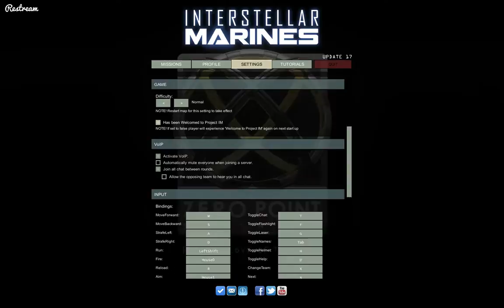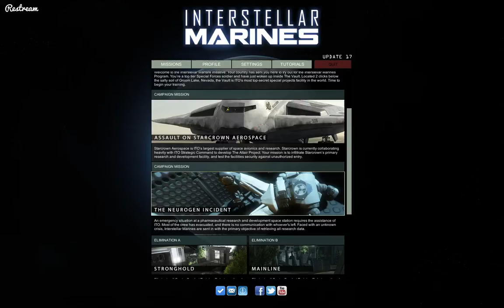Spooky Scary Skelebots | Interstellar Marines